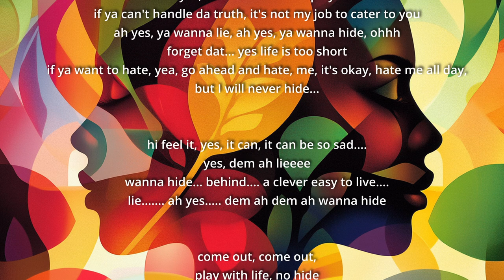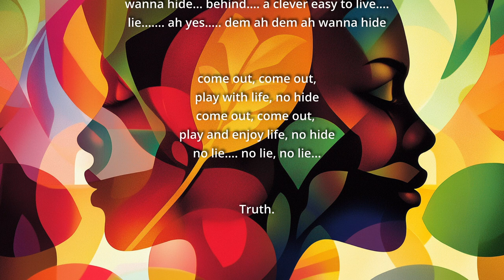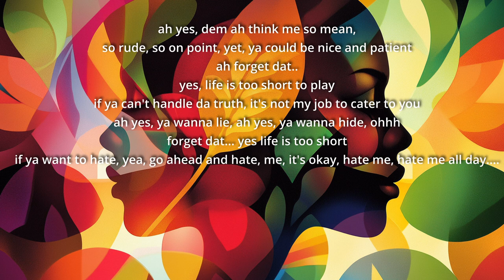No Lie (trip hop)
A quick song to get something off my mind.

Get radically active.